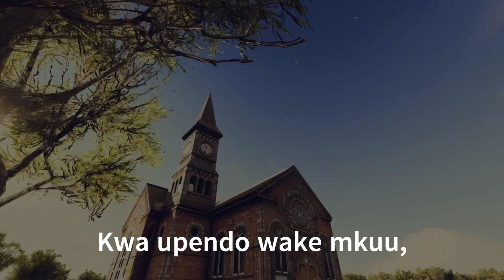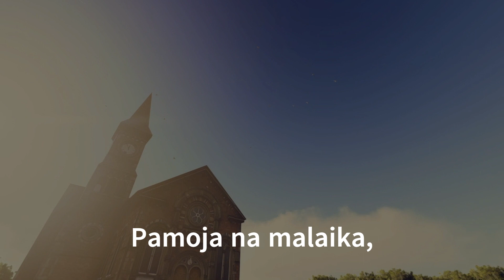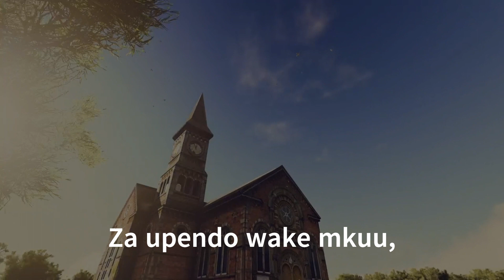NITAMSHUKURU MUNGU (I Will Sing The Wondrous Story) Instrumental + Swahili Lyrics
Tumsifu Bwana pamoja kwa tenzi hii. Kwa nyimbo zaidi angalia Youtube channel yetu. Barikiwa!